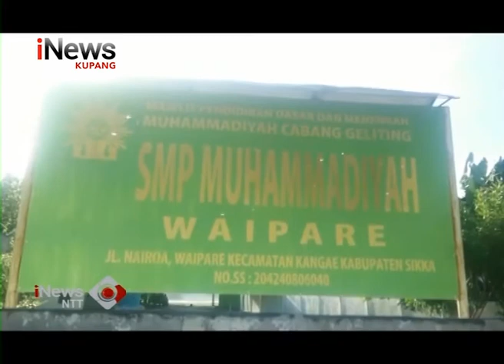iNews NTT -UN Hari Pertama di Sikka, SMP Muhammadiyah Waipare Diberondong Peluru